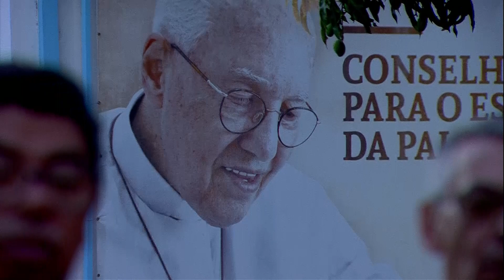Santo Terço - 10/10/2023